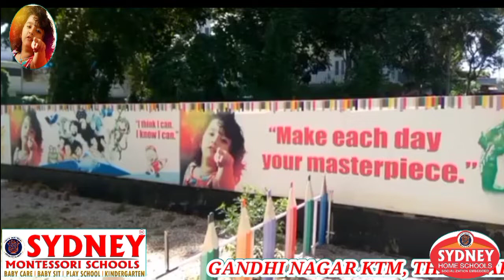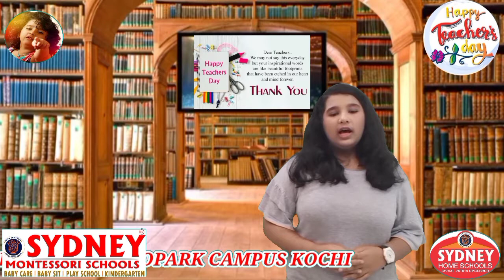Happy Teachers Day 2021#Sydney Montessori Schools and Sydney Home School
Sydney Home School is neither an online school nor a de- school. And this is also not a conventional school where logical intelligence or linguistic intelligence is nurtured. Instead, this is a dream school, the one children like the most. It provides ample space for the nurturing of a child up to the age of six.
It creatively involves in all the activities of the child throughout since he/she wakes up in the morning to night when he/she goes to bed. In short, the home school is not like a conventional school where arithmetic's and languages are taught. It touches all the aspects of the growth of the child like food, character, behaviour, playing, sleep, communication and socialisation and paves way for the holistic development of the child.
Actually, home itself is the school. Our concept of home school is based on the Multiple Intelligence Theory put forward by the world renowned educational psychologist Dr. Howard Gardner that each child possesses more than nine types of intelligences (multiple intelligences include: logic, linguistic, music, body, spatial-kinesthetic, intra-personal, natural, media, book …) each of which has to be developed to identify the area in which the child excels in order to guide he/she to form an apt career in future. We present the concept of converting your home into a kindergarten where children grow by imbibing the virtues of our unique cultural heritage. We are for sure that it will enable them not only to utilize the possibilities of the new world but to face its challenges as well.
The Home School is designed in such a way that the parents or grandparents or some other responsible person would be able to act as facilitator to teach the child with the aid of child friendly learning tools and scientifically prepared syllabus, in the safe and enchanting atmosphere exist in one’s home. Three distinct groups of learning clusters have been envisaged: Play School - children aged 2½ years LKG - children aged 4 years UKG - children aged 5 years Each group will be provided with separate learning tools and simplified manual for the facilitator. As many as learning activities for enriching each of the nine plus intelligences of the child to aid him/her to attain holistic development is embedded in the tools and the syllabus. The learning tools and manual for the facilitator for all the four terms- comprising three months each-will be delivered by Sydney to each home in a time bound manner.